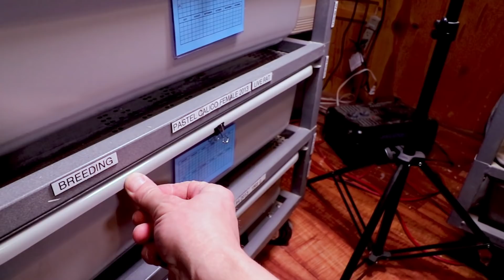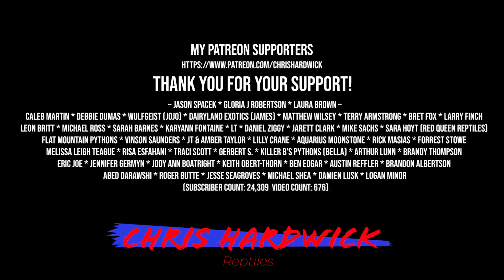How many Snakes Do You Have? (Take the Survey!)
In this video I put together a poll to see how many snakes my viewers have, should be interesting!

If you would like to help convert my title, description and subtitles to another language here's the link:

Here's the tripod I use:

This is the SD card for the camera:

This is my studio lighting:

Here are my batteries for my studio lights:

Here's the bag I use for my camera gear: